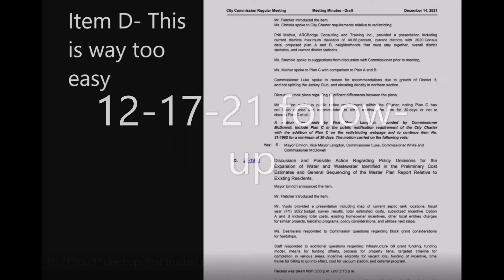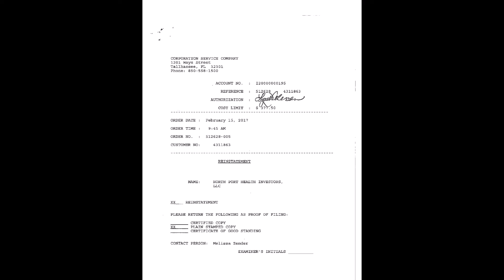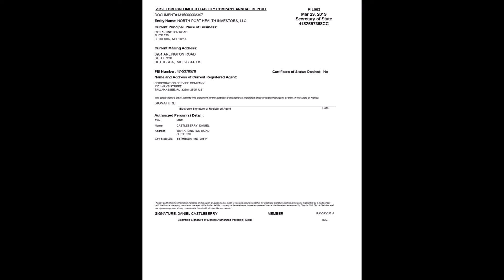7 6 22 agenda of 6 28 22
In order to know how we got to where we are now, you have to understand the truly revolutionary change to the city that occurred in 2016. We only got to a small part of the 6-28-22 agenda but you'll understand why history is important.